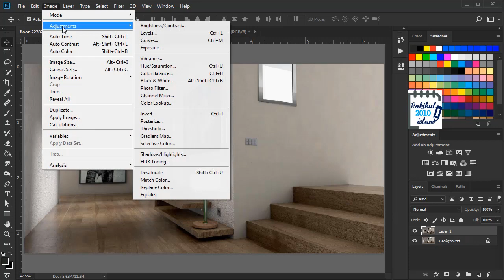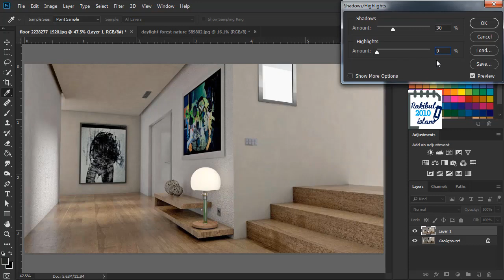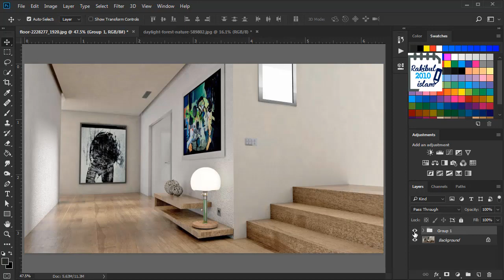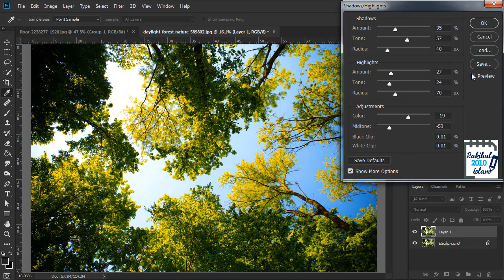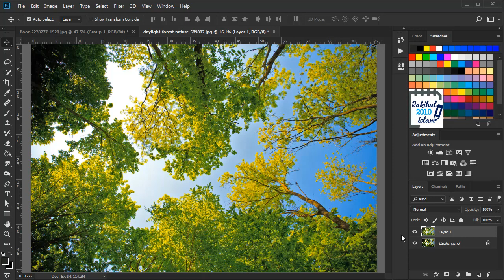How to remove or lighten Shadows in Photoshop in Bangla (Lesson 35)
In this video, I showed How to remove or lighten Shadows in Photoshop in Bangla (Lesson 35). I showed how you can increase the light of the shadows or lighten the shadows resulting the neutralization of the Shadows/Highlights of the image. And after that I showed how you can adjust the Brightness and Contrast of an image to enhance it.

From this lesson, you will learn how to adjust the Shadows/Highlights in an image to remove or lighten shadows in Photoshop and also how to adjust brightness and contrast. You will also learn how to adjust Tone and Radius of the Shadows/Highlights. You will learn how to adjust the Color and Midtone of the Shadows/Highlights.

This lesson, How to remove or lighten Shadows in Photoshop is in 2 versions as always. You can either watch the English or the Bangla version.

This tutorial series is divided into 7 different chapters. Those are:
Chapter-1: Fundamentals of Photoshop
Chapter-2: Different selection tools and their use
Chapter-3: Working with texts in Photoshop
Chapter-4: Use of different photo correction tools
Chapter-5: Image Adjustments
Chapter-6: Filter effects
Chapter-7: Advanced projects and commands